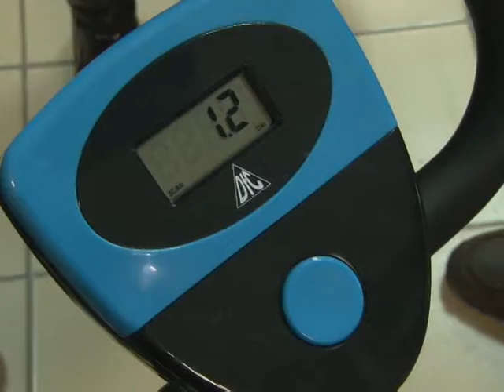Делать добро просто